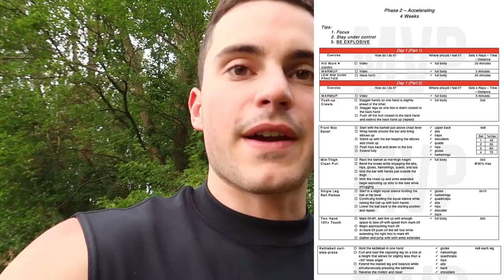Working at Harvard University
Grateful for the opportunity to work as a research assistant at Harvard! Thank you to anyone who has supported this decision. I'm excited for new experiences and challenges. More content coming soon!